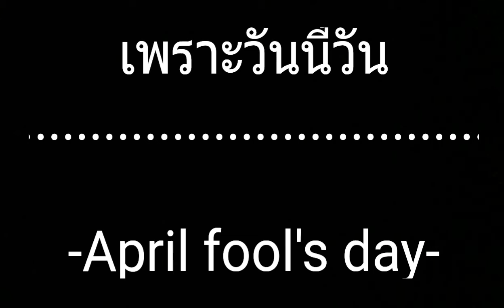•-ขอโทษนะทุกคน-•